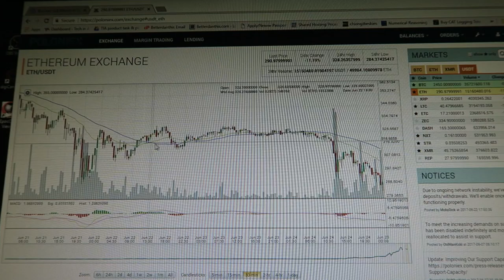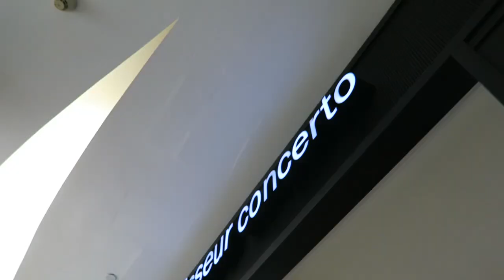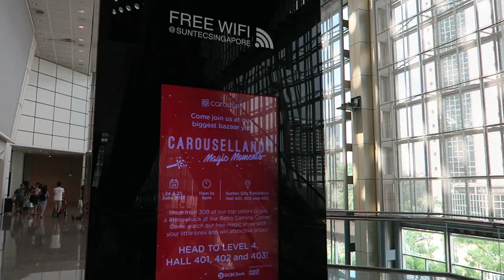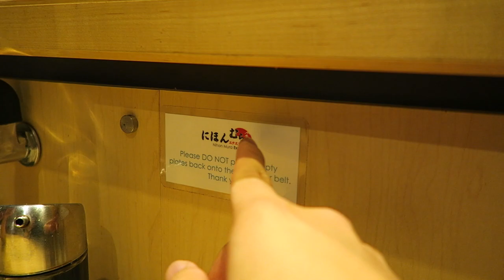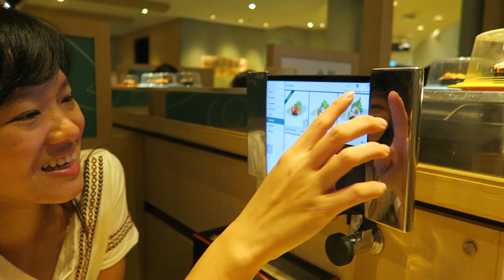CAROUSELLAND AND LAN CABLES! Vlog #425 (25.6.17)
We check out Carouselland 2017!
Also, we get to wiring up the lan cable for my room!